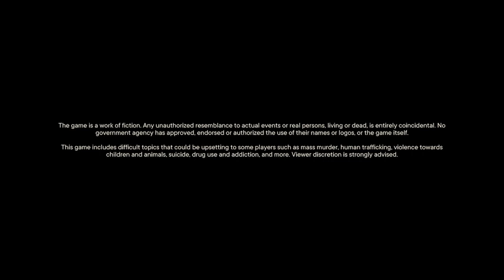Sick day stream 🤢